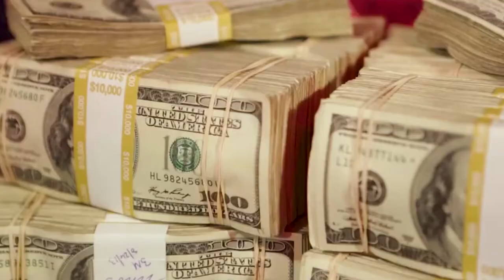Maria Ho Interviews Stephen Chidwick Ahead of the SHRPO $50K Super High Roller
Maria Ho interviews Stephen Chidwick ahead of the 2018 Seminole Hard Rock Poker Open $50,000 buy-in Super High Roller at the Seminole Hard Rock Hollywood.